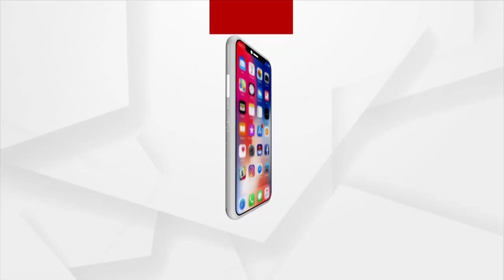Condition Of Women In Odisha Is Concerning: Union Minister Dharmendra Pradhan